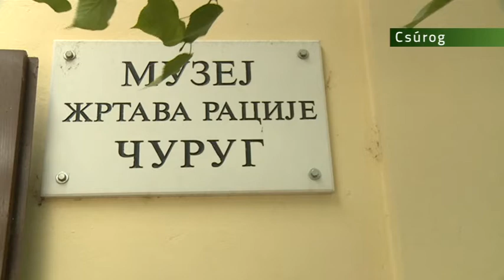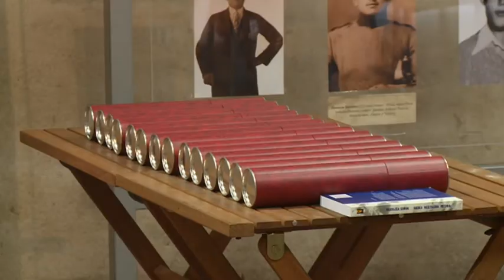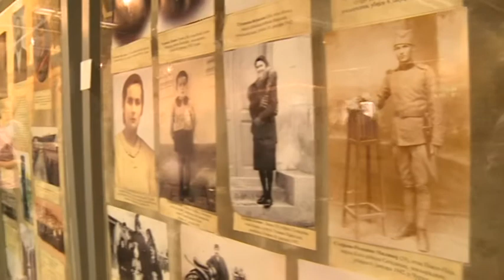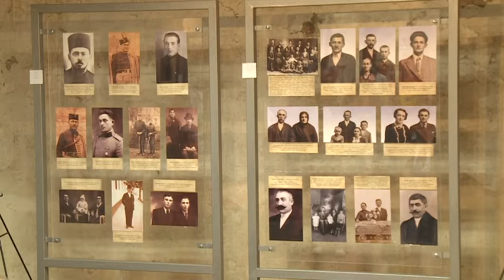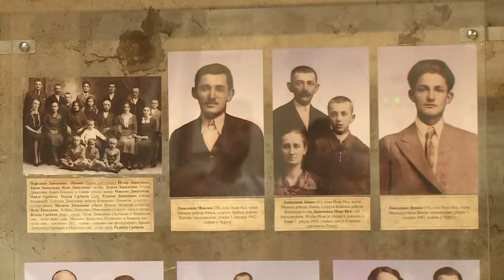2018.06.22. - Pintér Attila: A szerb és a magyar nép közötti megbékélés példaértékű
Csúrog a megbékélés szimbóluma, ahol a szerbek és a magyarok közösen emlékeznek, emelte ki Pintér Attila, Magyarország belgrádi nagykövete az egykori helyi Topalov raktárban.
Az egykori raktárban ma már múzeum őrzi az 1942-es bácskai razzia ártatlan áldozatainak emlékét.
Az intézményt 5 éve alapították meg. Ebből az alkalomból elismeréseket adtak át azoknak, akik tevékenységükkel jelentősen hozzájárultak a múzeum létrejöttéhez.